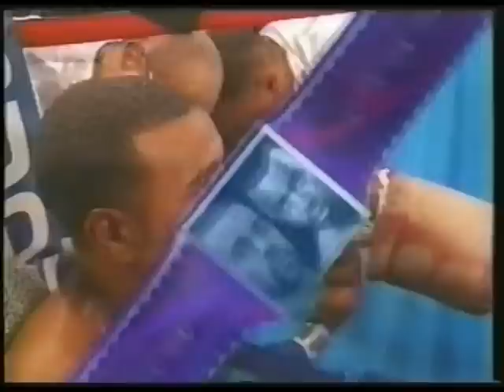Roy Jones Jr. vs Montell Griffin l - (3/5)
21st of March, 1997. Atlantic City, New Jersey, United States_________________________________________________________Tags: roy jones montell griffin full fight part round ko knockout hd hq high definition quality boxing montel grifin